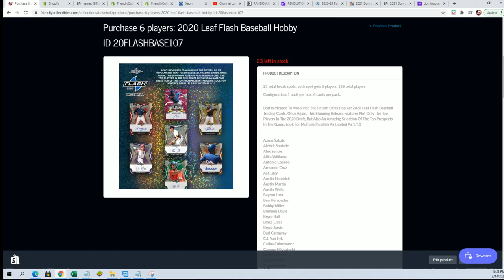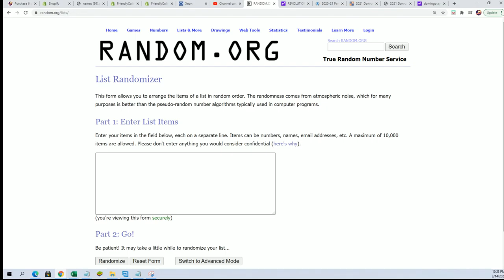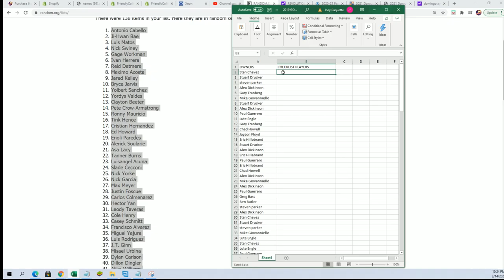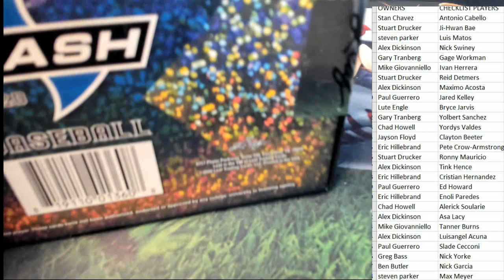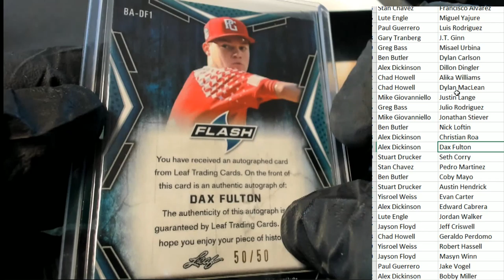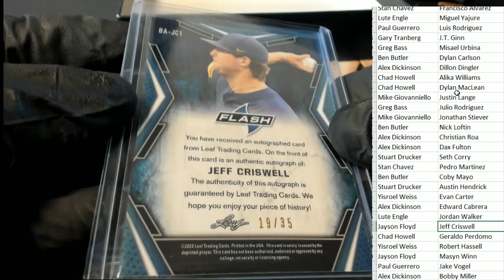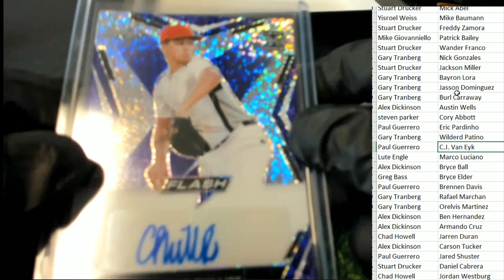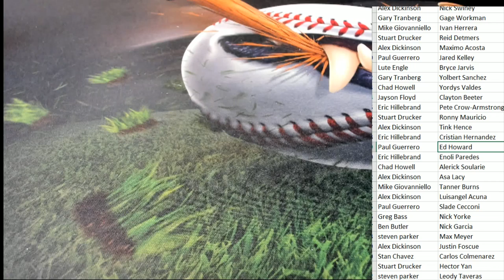2020 Leaf Flash Baseball Hobby ID 20FLASHBASE106